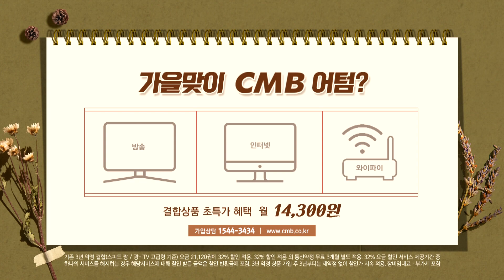[전남뉴스] 전남 영광군, SRF연료 사용허가 불허가처분 취소 소송 대법원 상고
■CMB뉴스

전남 영광군이 SRF연료 사용허가 불허가처분 취소 소송에 패소하면서
해당 소송을 대법원으로 상고했습니다.

영광군은 지난 8일
광주고등법원이 ´고형연료제품 사용허가 불허가처분 취소´ 행정소송에서
발전소 측의 승소로 재판 결과를 선고했다면서
해당 재판을 대법원으로 상고하기로 결정했다고 밝혔습니다.

영광군은 관련 성명서를 통해
발전소 측이 당초 계획과 다르게 사용연료를 변경했고
이에 따라 영광지역민의 생활 환경 침해 우려가 발생했다며,
사용연료를 불허가 처분한 것은 적법한 행정행위였다고 주장했습니다.